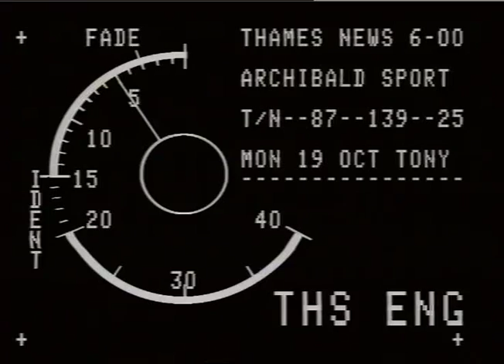SPORT - Football - Archibald,Steve.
THAMES NEWS - 19.10.87 - SPORT:FOOTBALL:STEVE ARCHIBALD PLAYS FOR TOTTENHAM HOTSPURS TOMORROW-WEST